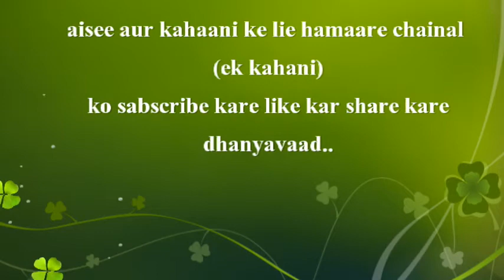एक किसान के पांच बेटे थे ,A farmer had five sons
आइयें सुनते है .एक प्रेरणादायक कहानी
हमारे चैनल एक कहानी ( Ek kahani )  से जुड़े विभिन्न विषयों पर अपने वीडियोस के माध्यम से प्रकाश डालते हुए लोगो को अवगत कराना है| जिससे हर व्यक्ति सत्य को जान कर अपने जीवन को समृद्ध एवं आनन्दमयी बना सके। आप सभी से अनुरोध है कि एक कहानी ( Ek kahani )    परिवार के साथ जुड़कर के अनमोल ज्ञान को लोगो तक पहुंचाने में हमारा साथ दें।